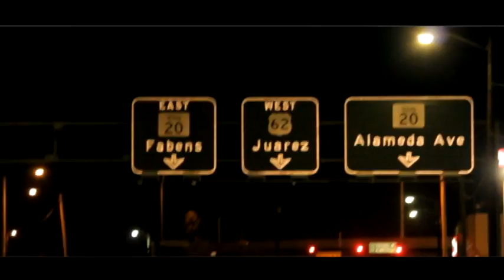El Dreamer - Endless Roads feat David Salas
get this song or the whole album "Endless Roads" or any online music store